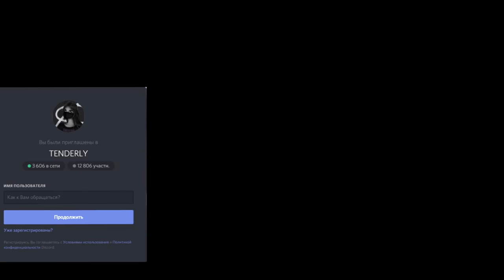Дайте танк - Искры "Сover by. TenderlyBae"